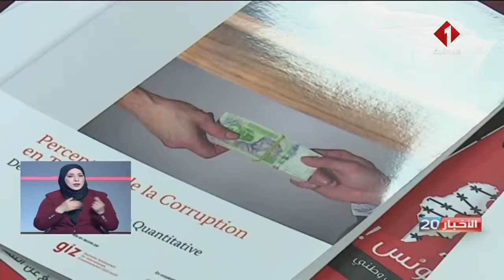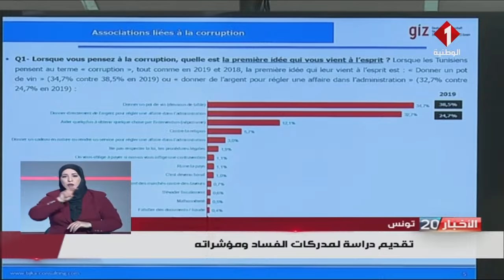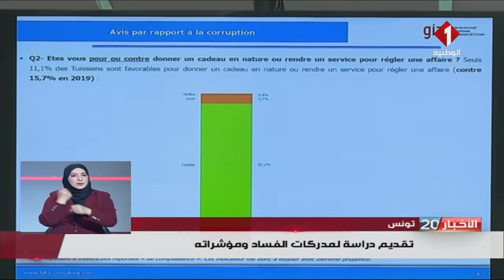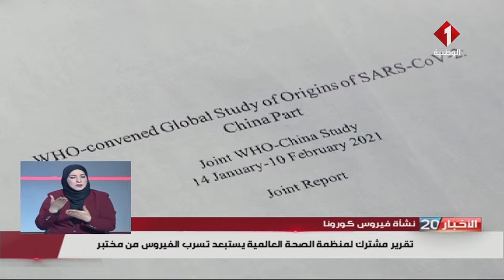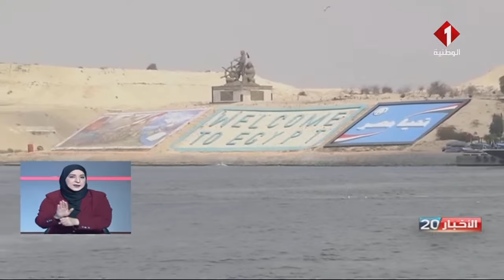النشرة الرئيسية للأخبار ليوم 31 - 03 - 2021